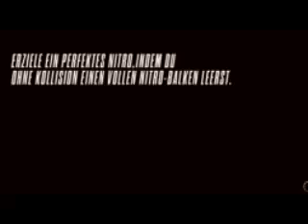быстрая езда игра Koenigsegg азартные игры быстро